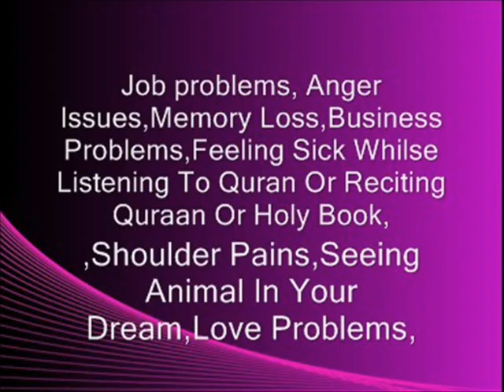Rohani Ka Illaj